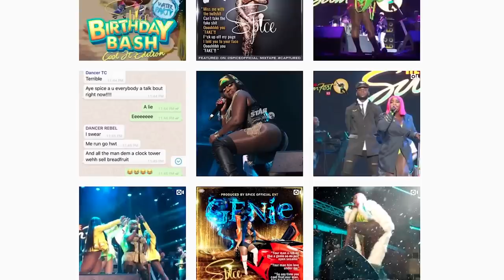Spice Talks About Making It BIG, Vybz Kartel and Dancehall | A Conversation With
A full conversation exploring the difference between Grace Hamilton, the businesswoman and mother, and her bigger, bolder Spice persona.

From discovering her voice at Sunday School in St Catherine, Jamaica, to the creation of Spice through live performances at Sting festival, her relationship with Vybz Kartel and reality TV appearances in Love & Hip Hop.